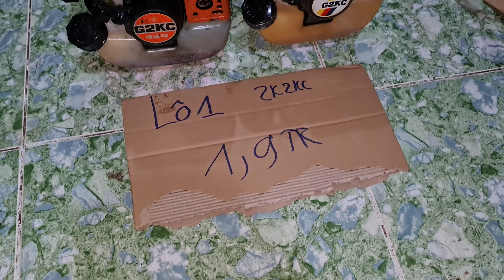sỉ 5 lô máy cắt cỏ nhật bãi. hàng đã nổ về treo bán. echo 260, TL33, TG25, G2kc, TL231. ☎️0344862079